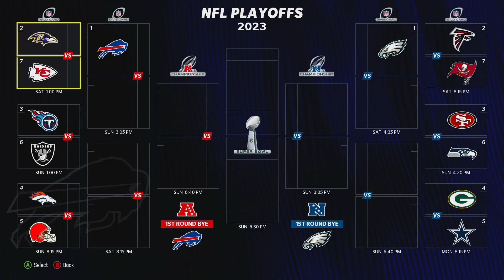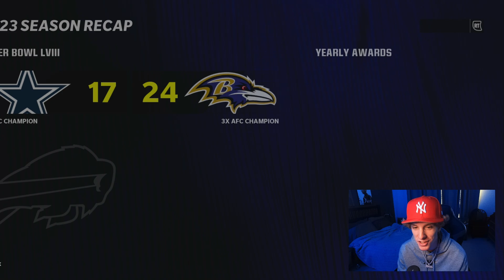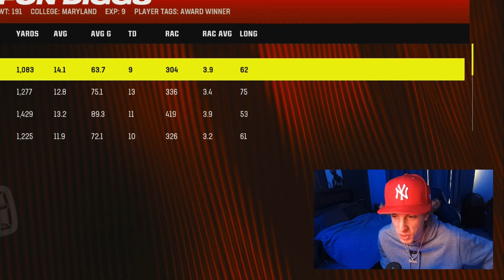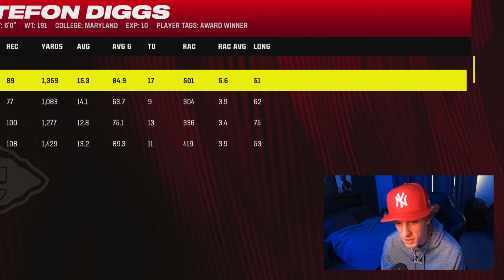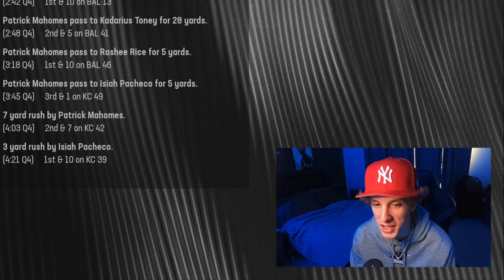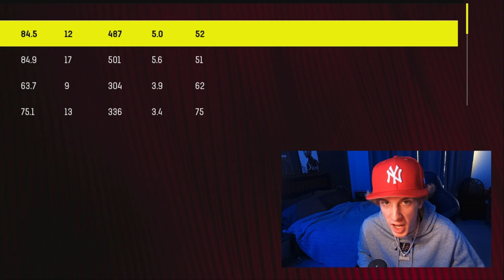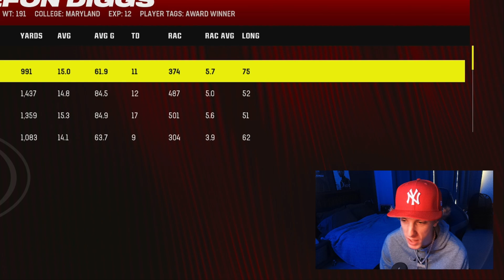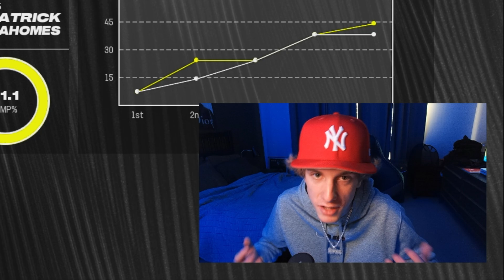What If Stefon Diggs Changed Teams Every Season?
Today im playing out the career of Stefon Diggs on madden 24 but after every season he will be changing to a new team... how many Super Bowls can he win ?